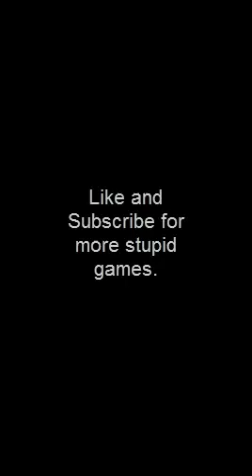Lets Play Flappy Sperm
Swim the uterus and get to the egg before your siblings do! but watch out for them random wall things! ;D